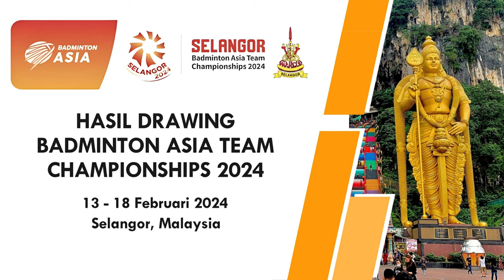Hasil Drawing Badminton Asia Team Championships 2024. Indonesia & Korea Satu Grup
Hasil Drawing Badminton Asia Team Championships 2024. Indonesia Segrup Dengan Korea Selatan